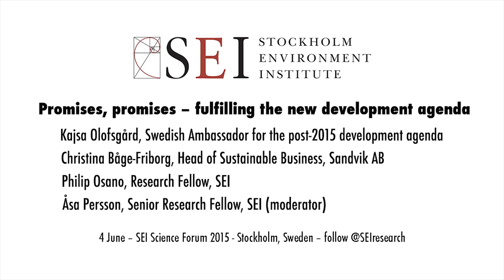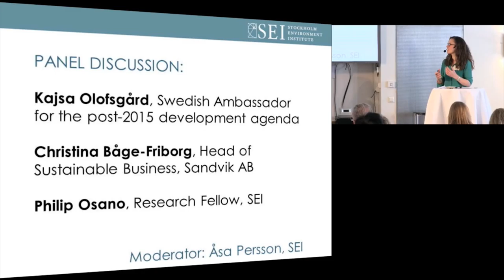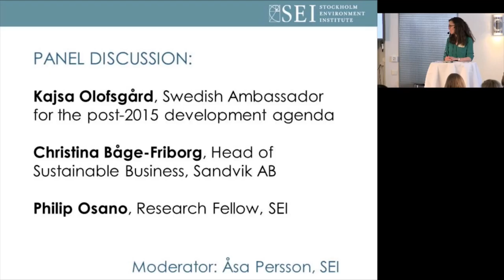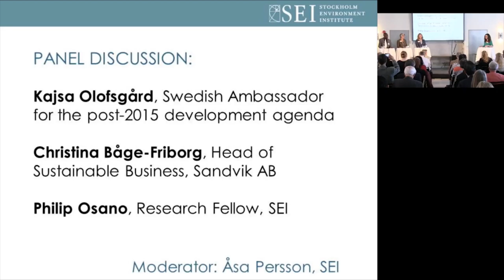Panel discussion 'Promises, promises - fulfilling the new development agenda'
Pane discussion on the post-2015 development agenda includes speakers:

Kajsa Olofsgård, Swedish Ambassador for the post-2015 development  agenda
Christina Båge-Friborg, Head of Sustainable Business, Sandvik AB
Philip Osano, Research Fellow, SEI
Åsa Persson, Senior Research Fellow, SEI (moderator)

In 2015 the international community is focused on hammering out key
agreements – on climate, on development financing and on global Sustainable Development Goals (SDGs). The sum of these parts aims to produce a “transformative” post-2015 development agenda.

The session 1 videos (including this one) focus on what happens next. What can the new agenda really change – and who could make it happen?

Filmed at the SEI Science Forum 2015 in Stockholm, Sweden.

for more information and follow @SEIresearch on Twitter